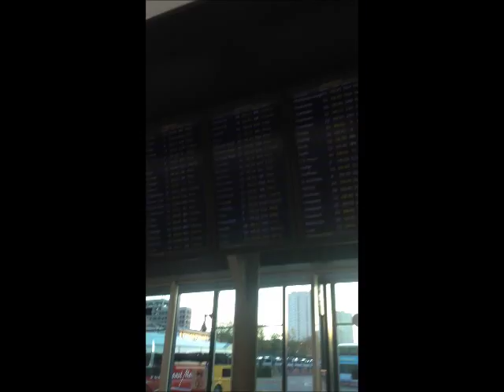UK 69 City Tour - Episode 2 - Glasgow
UK 69 City Tour - Episode 2 - Glasgow and Journey to Inverness

Soundtrack : You Gotta Play Rock n Roll  ( H Foster )